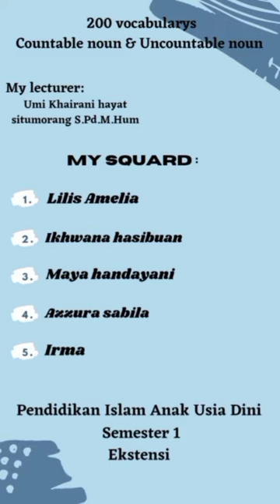Memorize Vocabulary PAI